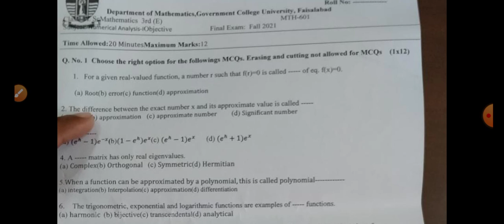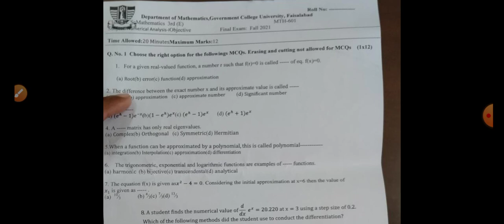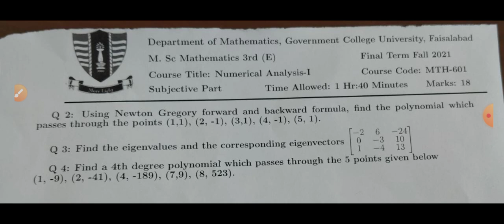Paper Numerical Analysis -I II 15-02-2022. GCUF Main campus affiliated colleges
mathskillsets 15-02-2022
*Exams Pattern and Schedule for private affiliated colleges of GCUF*

*Paper Timing 3 hour*
*20 MCQ"s & Subjective 80 marks*
*Total Marks 100*
*Passing Marks 40/100*

*Mostly Questions will be Conceptual Scenario Based*

*Syllabus Overall Outline Included*

*Exams of 9th smester :15 February*

*Exam Of 7th Semester : 15 February*

*Exam Of 5th Semester :25 February*

*Exam Of 3rd Semester :07 March*

*Exam Of 1st Semester : 25 March*